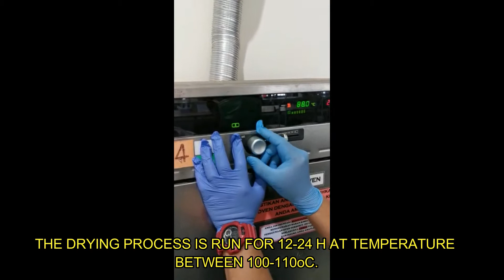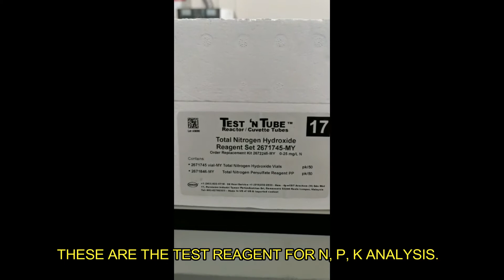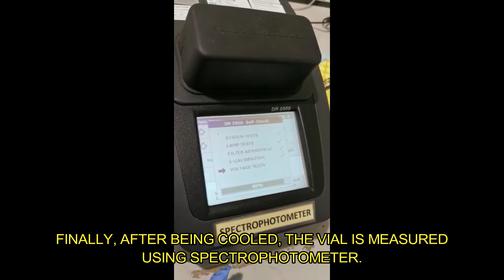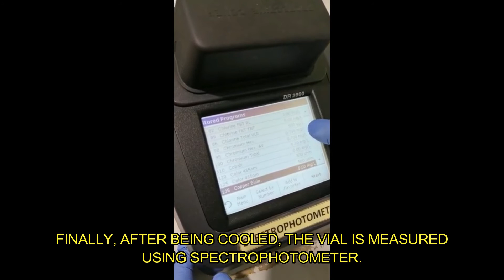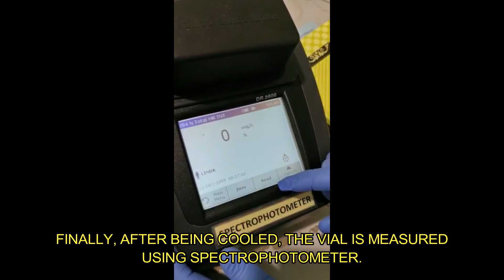CEV444 (EXP 1B): SOIL SAMPLING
This is the demonstration video of soil sampling for Course CEV444 (Instrumental & Environmental Analysis).